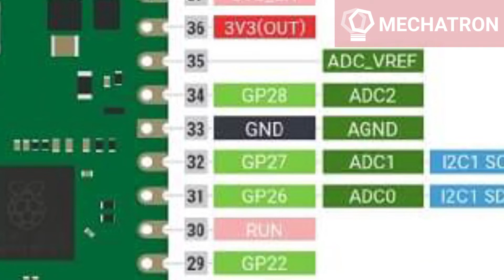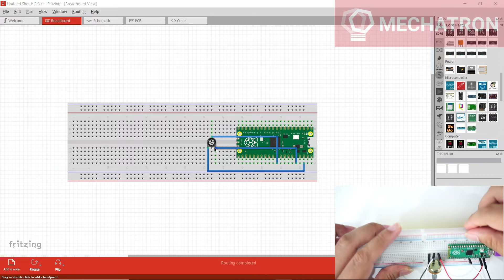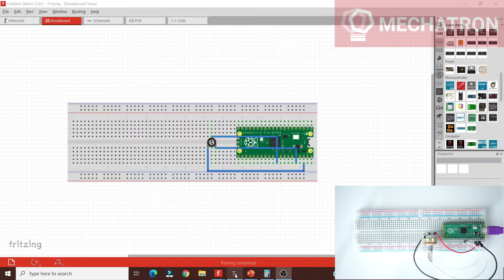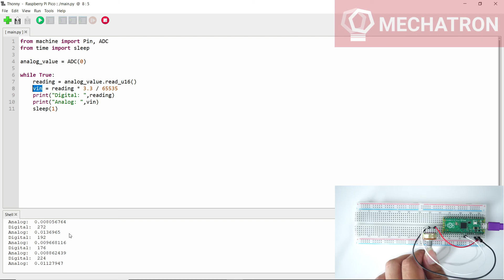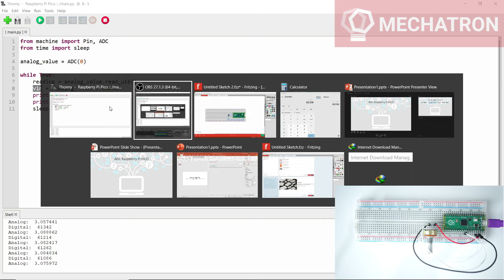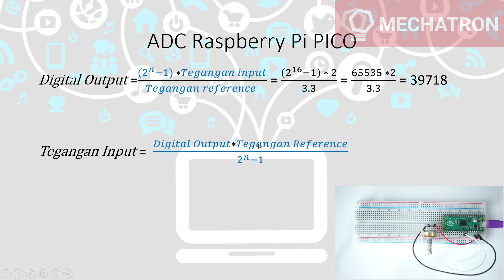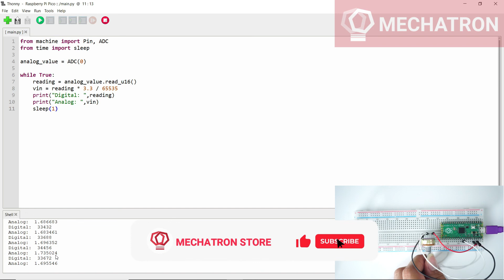Raspberry Pi Pico Tutorial !! Analog Input - Analog to Digital Converter (ADC) || Part 5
Hai gaiss, lanjutan materi Raspberry Pico ya, ini Part 5 nya
Bagaimana menggunakan pin ADC untuk membaca input analog dari 0 - 3.3V